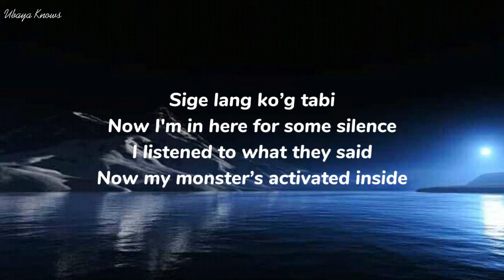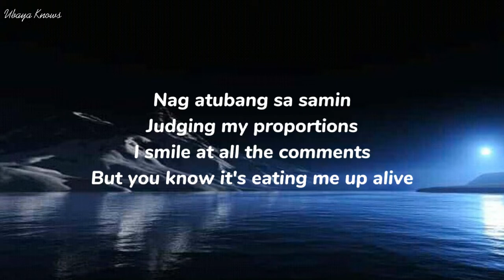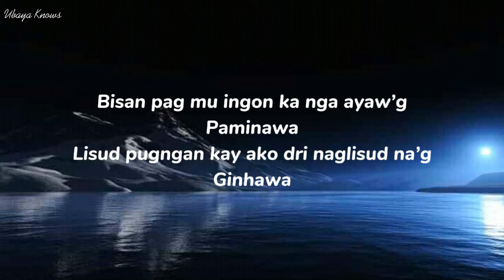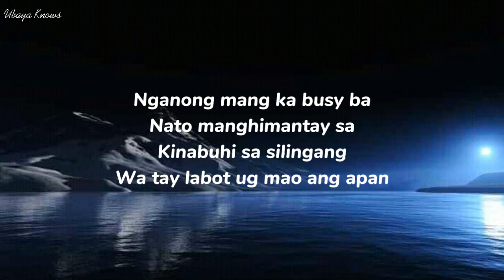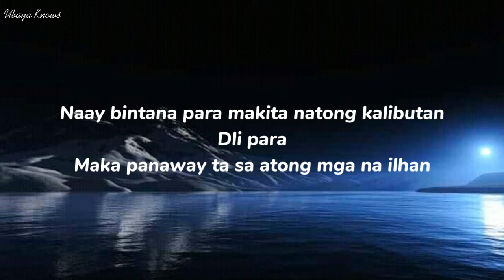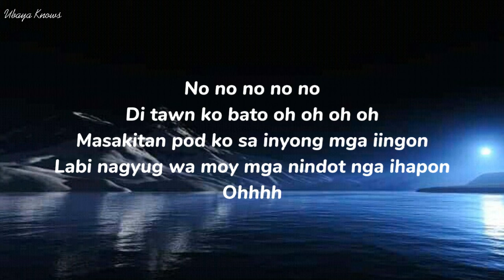Relden - Uh-oh (Lyrics)